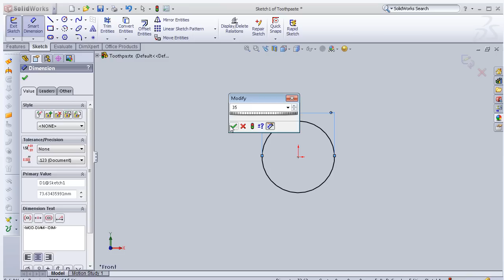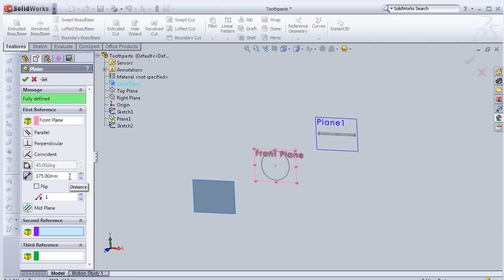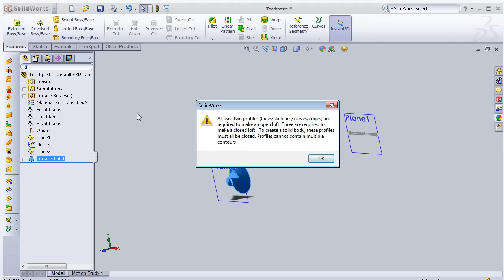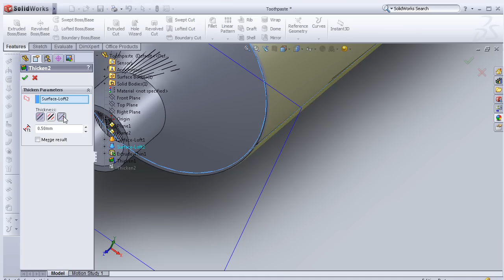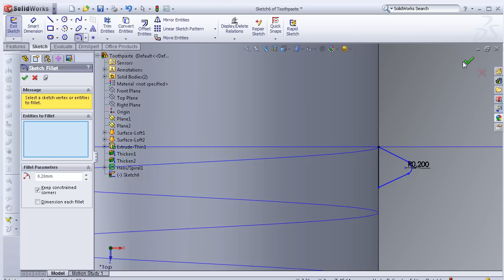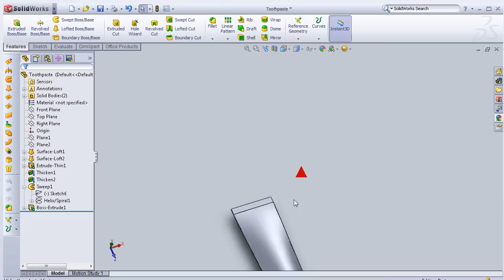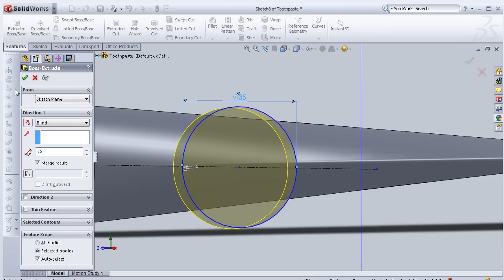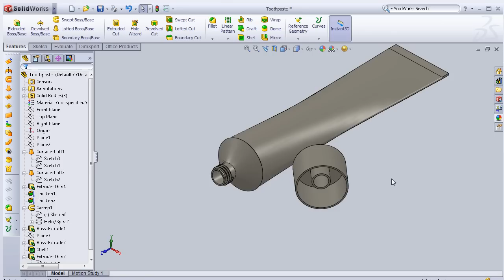SolidWorks P Tutorial #50:ToothPaste Tube Modelling (surfacing)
This Channel contains topics about:

- SolidWorks Sketch
- SolidWorks Surface
- SolidWorks Motion
- SolidWorks COSMOS
- SolidWorks Drawing
- SolidWorks Weldments
- SolidWorks Mold Design
And MORE